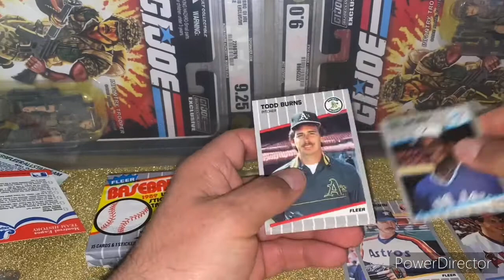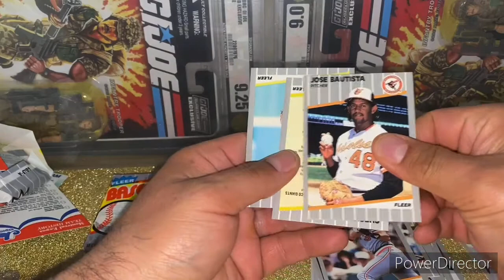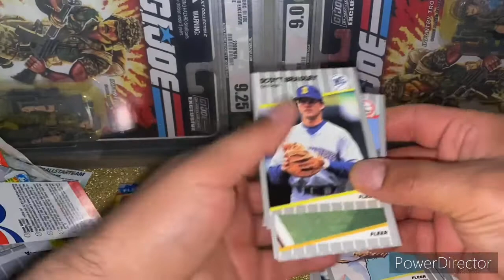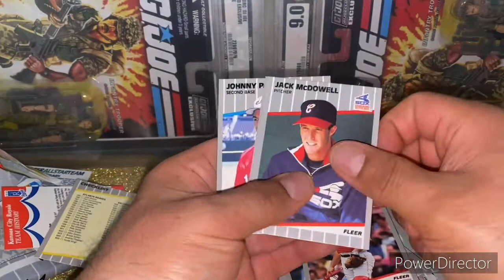Opening some fleer 1989 wax packs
Opening some fleer wax packs let’s see what we get.